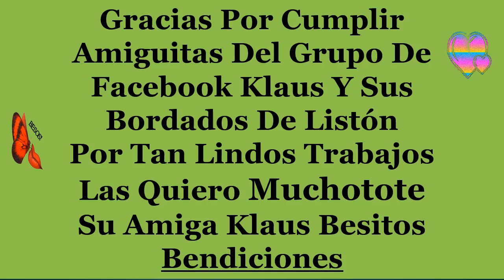2 ESPECIAL ABRIL 2020 ( RETOS CUMPLIDOS BORDADOS)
eltoqueklaus,manualidades,hagaloustedmismo HOLA A TODOS !! QUE TAL, COMO CADA FIN DE MES, NUEVAMENTE LES MUESTRO ALGUNOS DE LOS BELLOS TRABAJOS QUE CON ESFUERZO, AMOR Y DEDICACIÓN ELABORAN MIS HERMOSAS AMIGUITAS DEL GRUPO Y DE ESTE SU CANAL, DEL MES DE ABRIL PARA QUE VEAN TAN BELLAS MANUALIDADES HECHAS POR CADA UNA Y A LA VEZ COMO UNA MUESTRA DE AGRADECIMIENTO PARA ELLAS POR SU DEDICACIÓN Y APOYO GRACIAS, ADEMAS NO OLVIDES QUE TE VOY ENSEÑANDO PASO A PASO COMO HACER TODAS LAS BELLEZAS QUE VEZ EN ESTE TU CANAL Y EL TIPO DE MATERIAL A UTILIZAR, REGALAME UN DEDITO ARRIBA O UN LIKE, NO OLVIDES SUSCRIBIRTE AL CANAL PARA QUE TE LLEGUEN LAS NOTIFICACIONES DE VÍDEOS QUE SE VAN SUBIENDO, TAMBIÉN PUEDES SEGUIRME EN LAS DIFERENTES REDES SOCIALES NO OLVIDES COMPARTIR ESO ME AYUDA BASTANTE Y ASÍ SIGA ESTE TU CANAL SEAMOS FELICES, BESITOS Y RECUERDEN QUE SE LES QUIERE MUCHOTOTE .
GRACIAS.